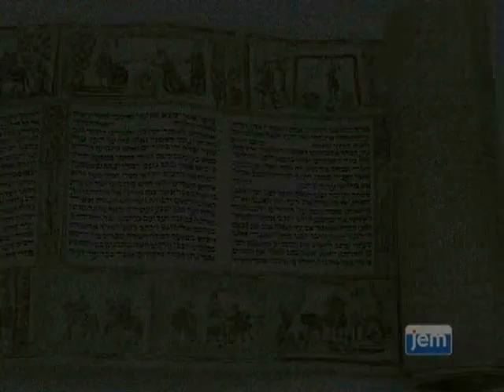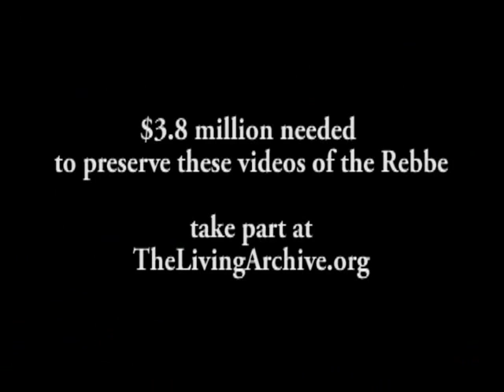Le Rabbi de Loubavitch : Precieux enfants (Pourim)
Le Rabbi de Loubavitch : Precieux enfants
Aux farbrenguens de Pourim, Le rabbi parlait souvent avec passion de l'education juive.